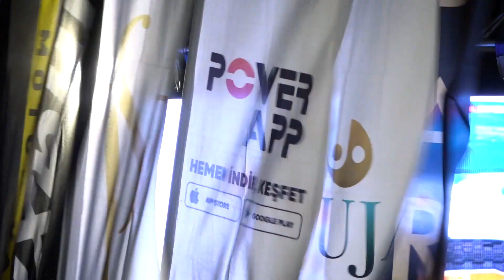Ali Dinç - Ömer Duru | Opel Corsa OPC | 2023 Rally Bodrum